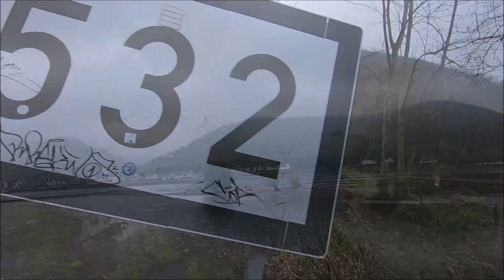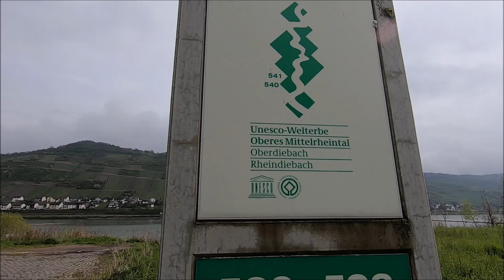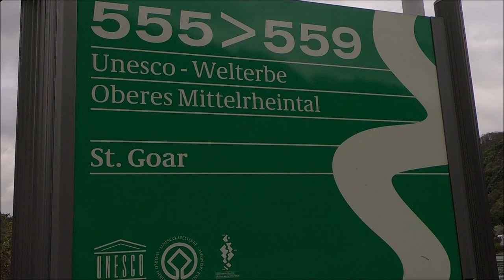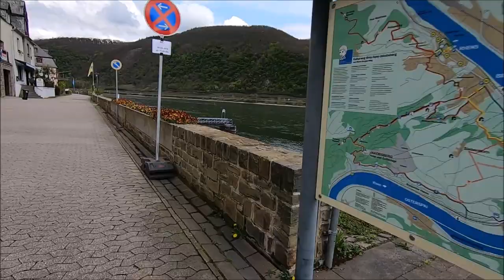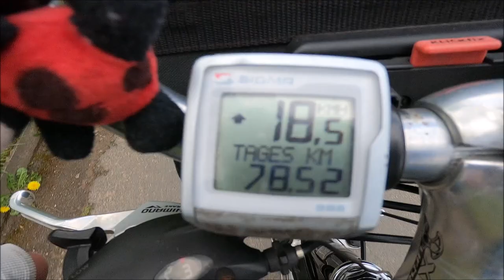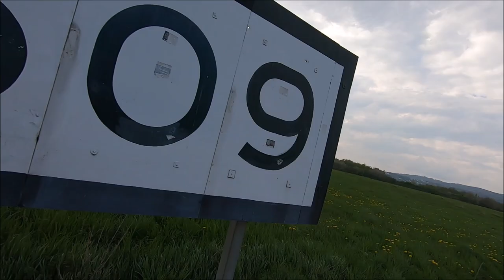Entlang des Rheins Teil 10 (Der Rhein Von der Quelle bis zur Mündung)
Ab Bingen fahre ich nun entlang des Mittelrheins weiter. Es geht durch die Städte Bacharach und Oberwesel bis zur berühmten Loreley. Das Mittelrheintal präsentiert sich mir von seiner schönsten Seite mit einem hervorragendem Ausblick auf eine Vielzahl an Burgen. Bad Salzig und Boppard passiere ich, bevor ich das Deutsche Eck bei Koblenz erreiche. Ich fahre bis nach Andernach, wo ich eine Übernachtung gebucht habe.